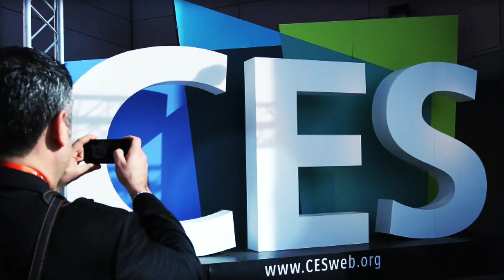Liquid Image Debuts 4G LTE Action Cam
Just what the genre needed: a fast connection for live streaming.